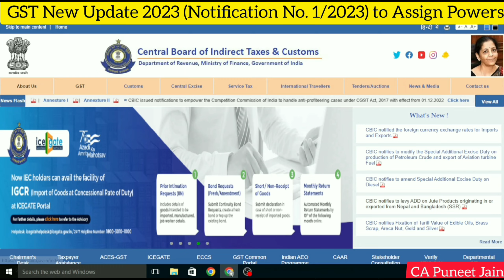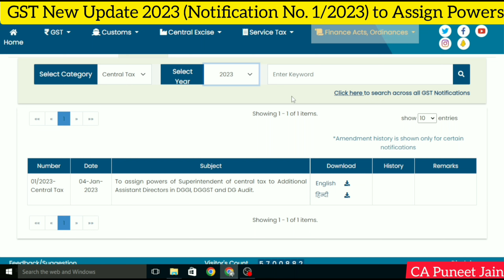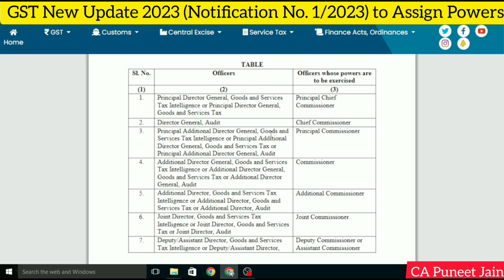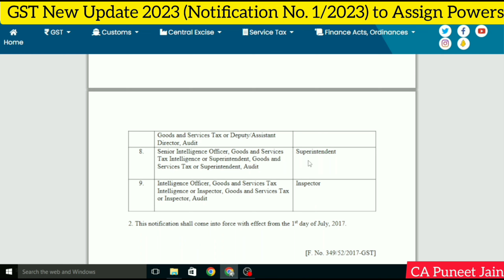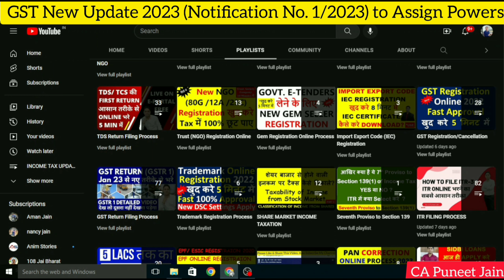New GST Notification 1/2023 Applicable from 1 Jan 2023 GST 2023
GSTR 9 & GSTR 9C for FY 2021-22|How to file GST Annual Return & self certification statement
GST annual return 2021-22 FY 21-22 की GSTR-9 किसे FILE करनी है किसे नहीं

GSTR-1 में अब लगेगी LATE FEES | GSTR-1 LATE FEES UPDATE
GST PORTAL पर हुआ बहुत बड़ा CHANGES | GST RETURN FILING CHANGES

Section 37 and Section 39 of CGST act is changed w.e.f 1 October 2022, effect of which is going to implement from 1 November 2022 on GST portal
sharemarket New clarification in GST dated 19 October 2022 by GST Council it will give trouble to taxpayers
GSTR-1 and GSTR-3B returns to be filled in October 2022 are last chance of mistake correction why?
How to see & check GST date of any person within a minute do it frequently to avail 100% ITC New Input tax credit restrictions
New GST Update| GSTR 1 Filing changes| GSTR 3B Filing Changes from 1 November 2022
November 2022 GSTR 1 Filing|GSTR 1 Amendment GST Return Correction 2021-22| Revise GST Return